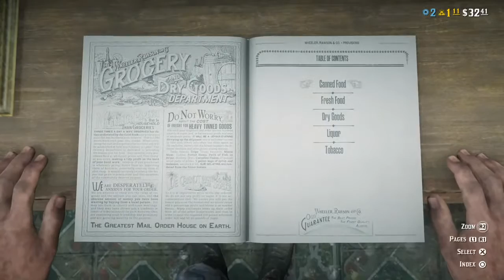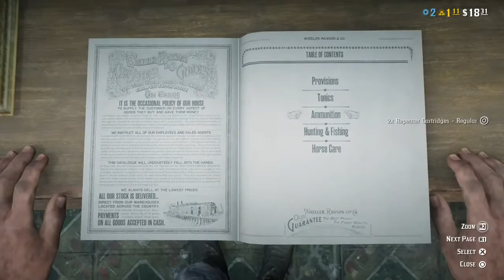Red Dead Online - hozierOwts (02/13/2020)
PS4  Trippings!

Add me on PSN:
hozierOwts